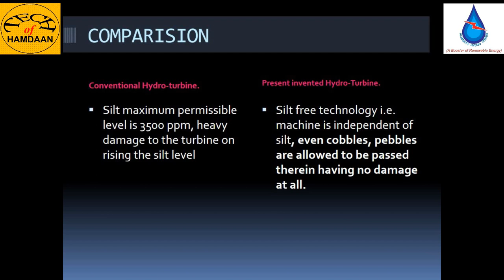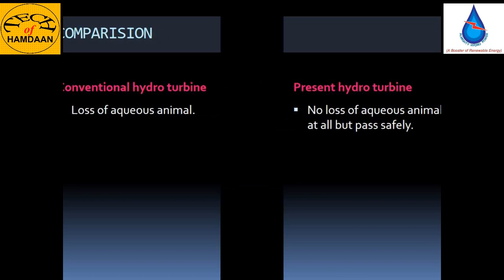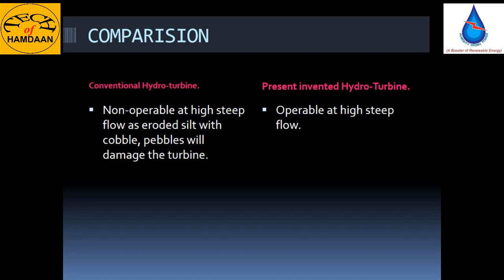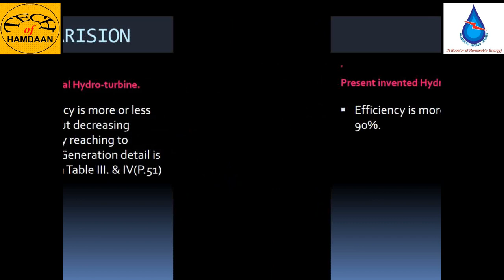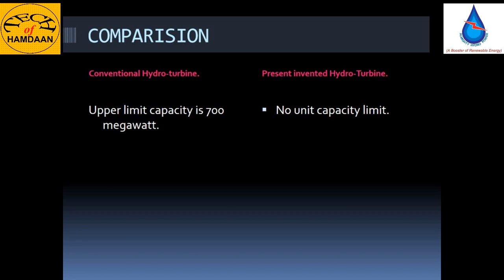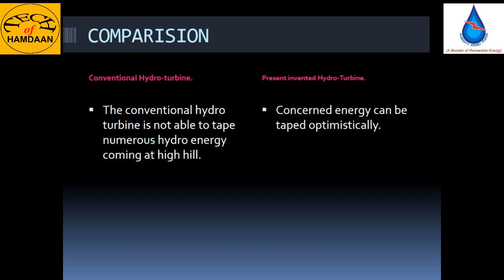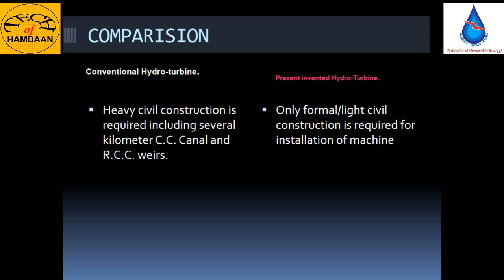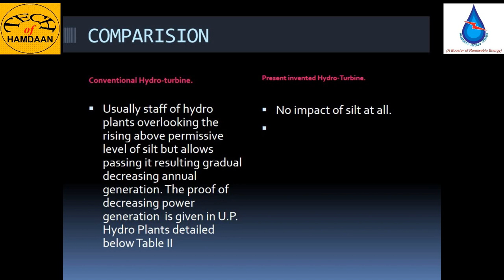Comparative of Hydropower Turbine for Generate Cheapest Electricity || Green Energy Globally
Any Quires related to this video.
Almighty Hydropower Pvt. Ltd.
M.D. : Shaheen Ahmad